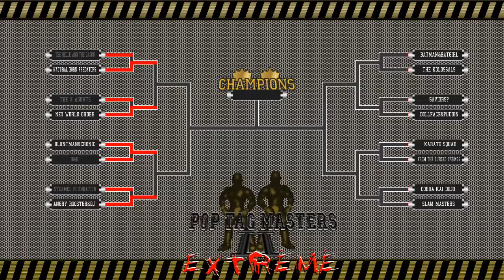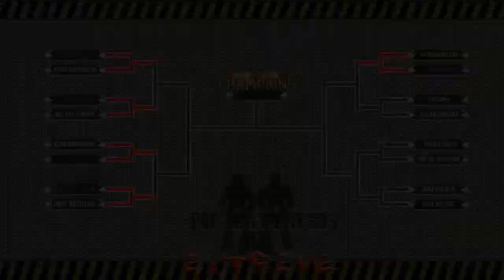POP TAG MASTERS 2 - ROUND 1 MATCH 5 - BATMAN&BATGIRL VS THE KOLOSSALS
Simmed Tornado Tag Team Landmine Deathmatch Pop Culture Tournament CPvsCP(Level 8)

BATMAN&BATGIRL
-Batman-
Author: Dick Justice

-Batgirl-
Author: Dick Justice

THE KOLOSSALS
-Blob-
Author: Phrase_Universe

-Colossus-
Author: Phrase_Universe

Fonts Used:
College by Matthew Welch: